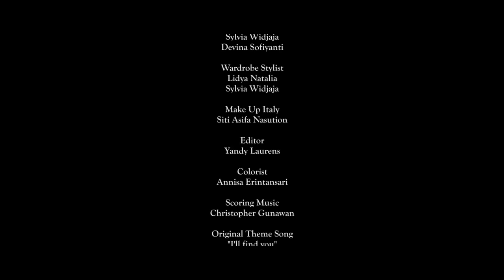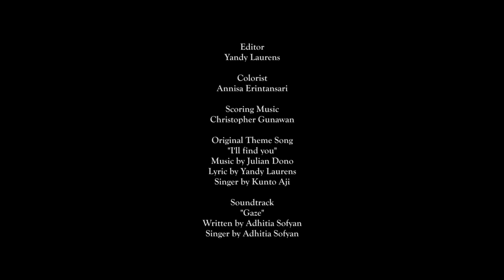SORE - Istri dari Masa Depan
Episode kelima dari SORE, webseries persembahan dari Tropicana Slim Stevia. Khusus minggu ini saja, kita publish episode 2 kali dalam seminggu! Setelah ini episode SORE rilis seminggu sekali seperti biasanya.

Featuring Dion Wiyoko & Tika Bravani.

Jonathan (Dion Wiyoko) adalah seorang pemuda Indonesia yang tinggal di Itali. Pada suatu hari, seorang wanita bernama Sore (Tika Bravani) muncul dan mengaku bahwa dia adalah istri Jonathan dari masa depan. Ikuti kisah mereka di

Nantikan episode selanjutnya setiap hari Rabu, jam 12:00 WIB.